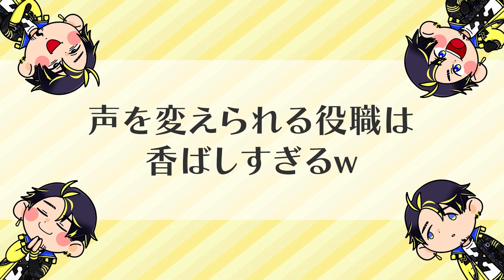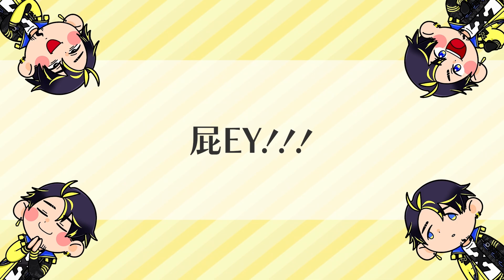【おもしろまとめ】みんな犯人ボイスになったら地声もちょっと高くなるのなんでなんw w w【アルジャン】【グースグースダック】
グースグースダック、声変わり役職の総集編ですｗｗｗｗｗｗｗｗｗｗ

というわけで是非おもしろぉー！と思ってくれたら高評価ぽちよろです～～～☺

【 参加者 】
ハッチャン
ポン酢野郎@ponzuyaro
みさとらん @misatoran
バブルケーキ@BubbleCake
ちゃげぽよ@Chagepoyo
まんさや@まんさや
かげまる @kagemaru0205
とっしん@tossinch
アベレージ@Average_Virtual
比良坂芽衣@hirasakamei
ぱんくん@Silvershieldgangallll

■■■役職説明■■■

――《グース陣営役職》――

【執行官】
シェリフ。人外をキルできます。グースをキルしてしまうとどちらも死にます。

【アストラル】
能力を発動することで幽体離脱し、7秒間自由にマップを動き回ることができます。
幽体離脱中は画面はモノクロとなり、他のプレイヤーの名前や色、衣装を確認することは出来ません。
【未確認】声を聴くことは可能ですが、アストラル自身は声を出すことは出来ません。
また、幽体離脱中は無防備な状態となる為、安全な場所で能力を使うことをお勧めします。

――《ダック陣営役職》――

【爆弾魔】
爆弾魔は通常のキル能力が使用不可になる代わりに、爆弾を手渡すことができます。
爆弾を手渡された人は一定時間後にタイマーが起動し、自分が爆弾を持たされることに気づきます。
爆弾は他の人に譲渡することが出来る為、生き残るためには別の人に死を押し付ける必要があります。
爆弾魔本人にも押し付けることが可能な為、爆弾魔はすぐに現場を離れましょう。

【パーティ】
誰かに近づき能力を使用すると、次の会議の時にその相手の声をヘリウムガス状態にすることができます。

【サイレンサー】
誰かに近づき能力を使用すると、次の会議の時にその相手をミュート状態にすることができます。
サイレンサーの能力をかけられた人はいくら喋っても会議中他の人に声は聴こえません。
一度にミュートできる数は1人までです。

【2/8 Goose Goose Duck】アルジャン版アヒル人狼【 アルジャン 】